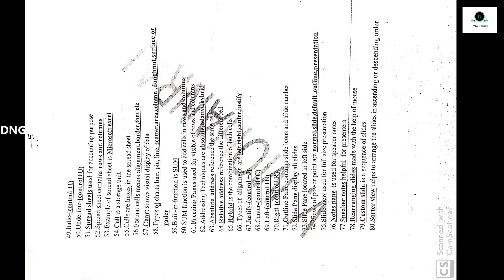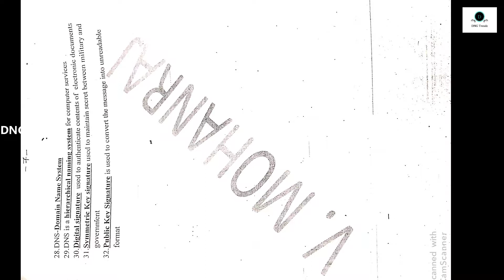DRB, SRB Co-operative exam computer science study material